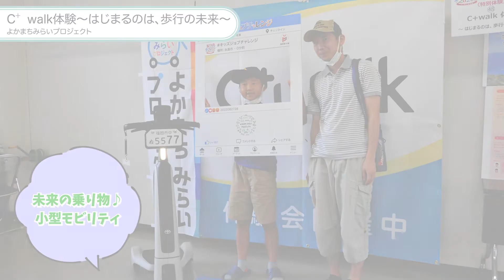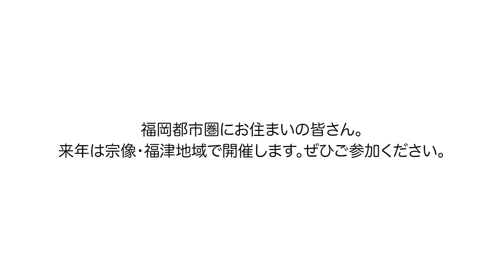Kidsジョブチャレンジ2022in糸島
福岡都市圏の子どもたちが、糸島市内でお仕事体験！
パン屋さん、本屋さん、木こりなど、46のプログラムに挑戦しました。
子どもたちが真剣にお仕事に向き合う姿をご覧ください。
（主催：福岡都市圏広域行政推進協議会）